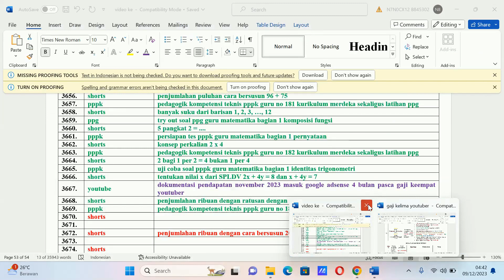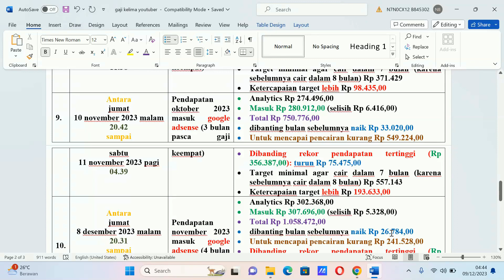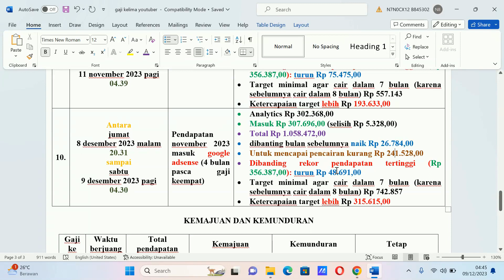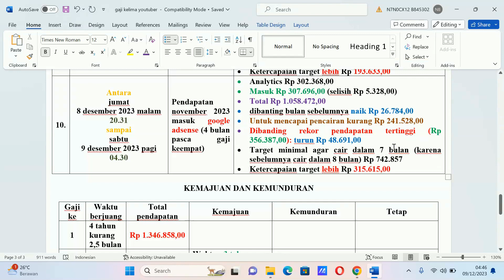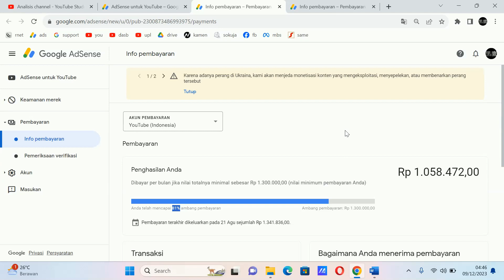dokumentasi pendapatan november 2023 masuk google adsense 4 bulan pasca gaji keempat youtuber